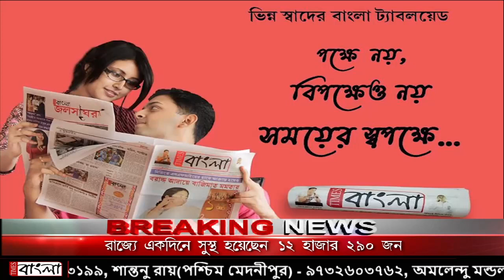ভাটপাড়ার মৃত বিজেপি কর্মীর বাড়িতে বিশেষ প্রতিনিধি দল